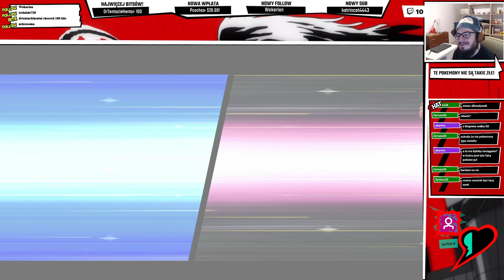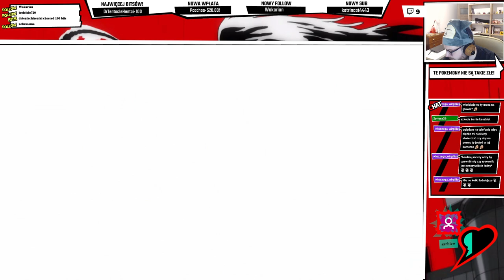TRZECH LIDERÓW W JEDNYM STREAMIE! | Pokemon Shield (STREAM) #5 | Rysownik Ogrywa